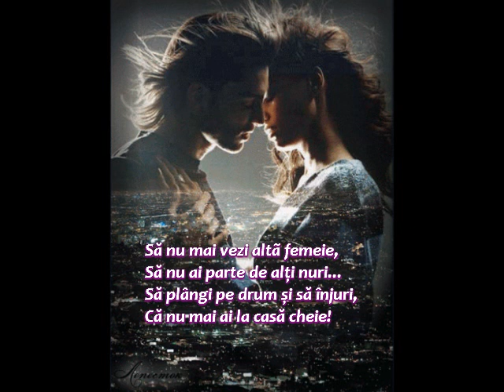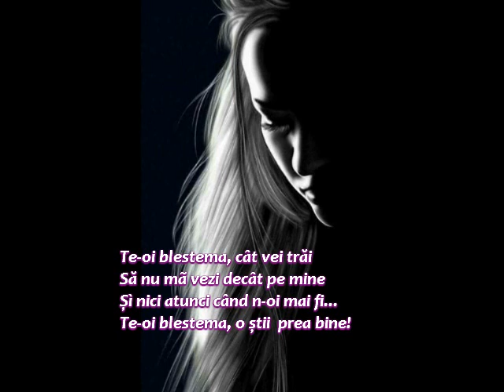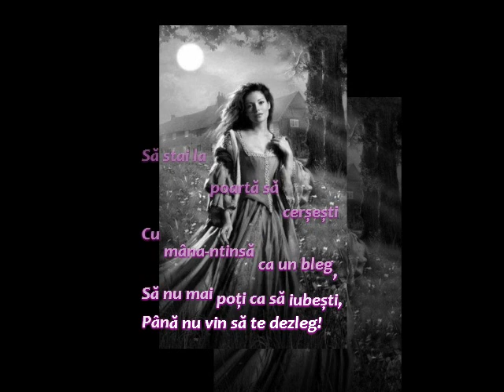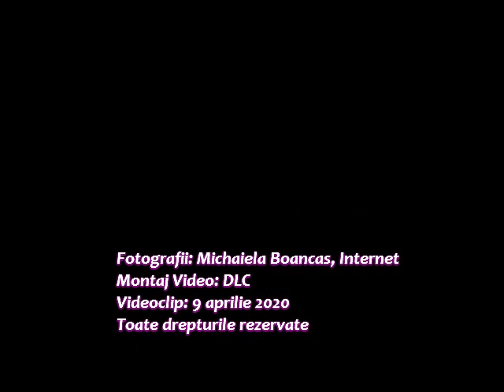Te-oi blestema... Versuri Michaiela Boancas Muzica DLC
Parfumul clipei
Poezie și Muzică pentru sufletul tău
Antologie Aniversară 10
Te-oi blestema...
Versuri: Michaiela Boancas
Muzica: Zâmbet catifelat
DLC muzică instrumentală
Fotografii: Michaiela Boancas, Internet
Montaj Video: DLC